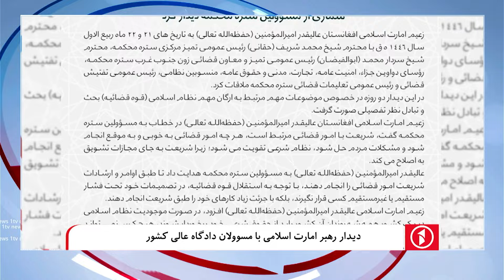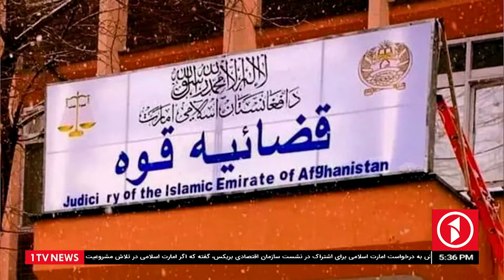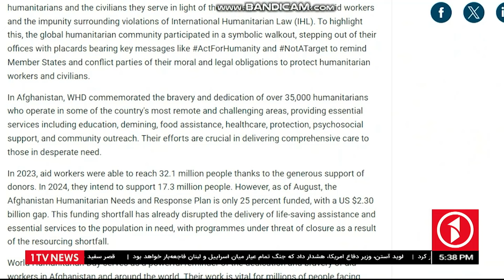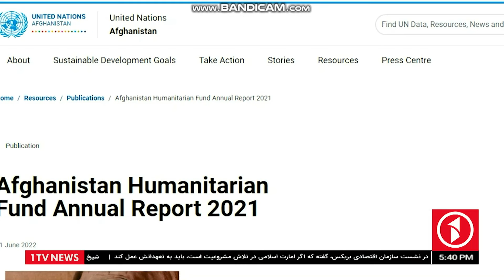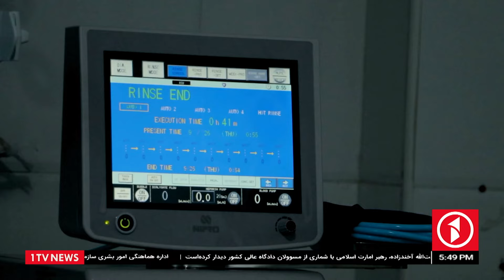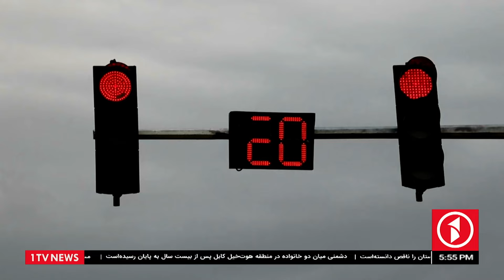1TV-5:30 PM DARI NEWS –27 September 2024 | تلویزیون یک خبر دری ۶ میزان ۱۴۰۳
1TV-5:30 PM DARI NEWS –27 September 2024 | تلویزیون یک خبر دری ۶ میزان ۱۴۰۳